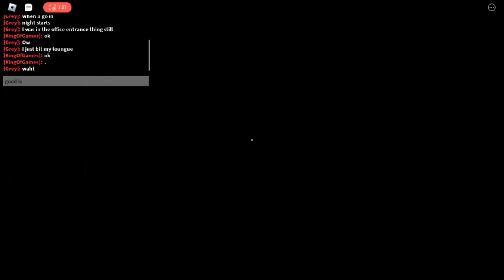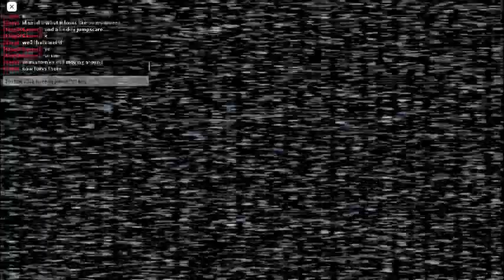Fnaf coop ROBLOX FT @Satiredsatty Part 4 (quick round)